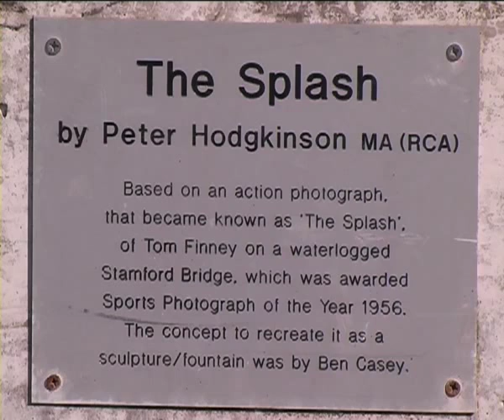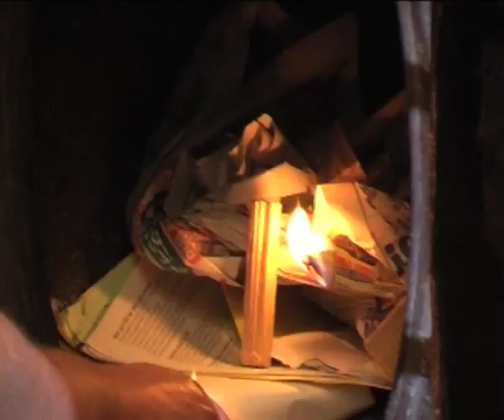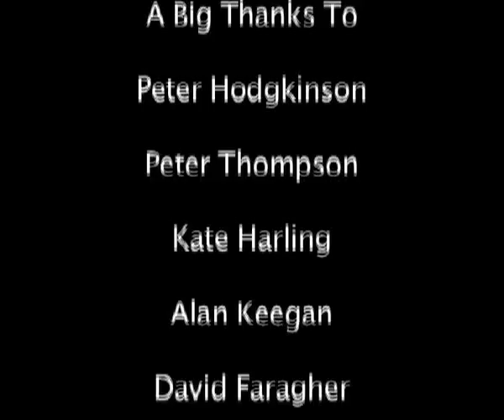How to Make a Splash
Documentary on Peter Hodgkinson and his thoughts on sculpture, Life and Sir Tom Finney